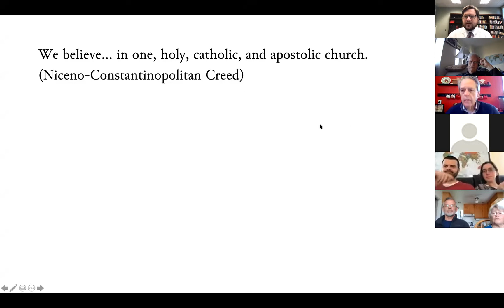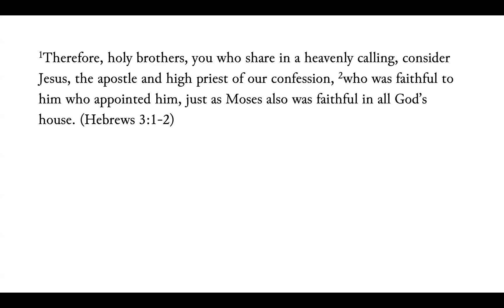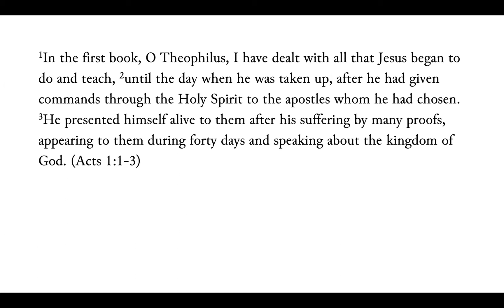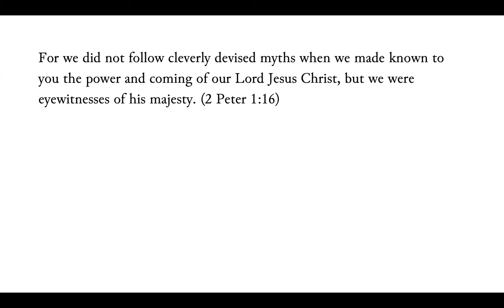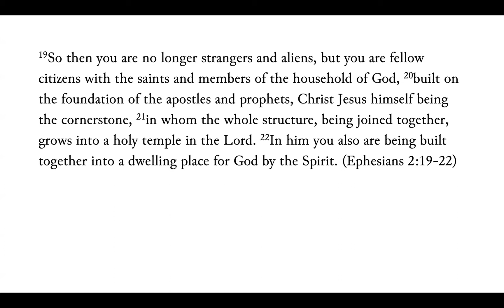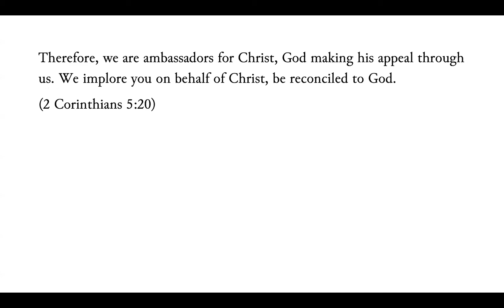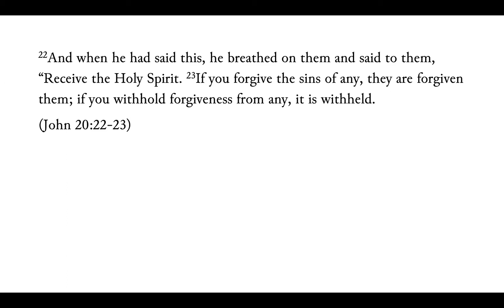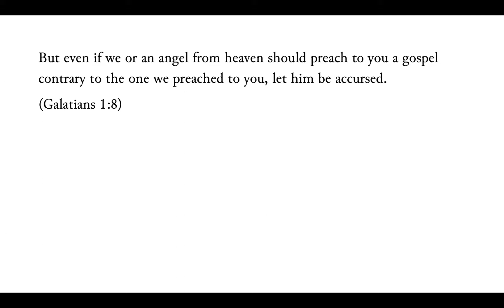Attributes of the Church - Apostolic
We being our series on the Doctrine of the Church with a study of the four attributes from the Niceno-Constantinopolitan Creed: one, holy, catholic, and apostolic. In this fourth video we discuss the fourth attribute: Apostolic.
All Bible quotes are from the ESV.